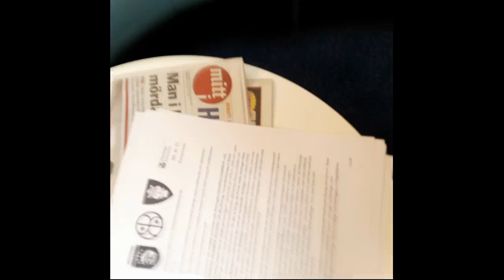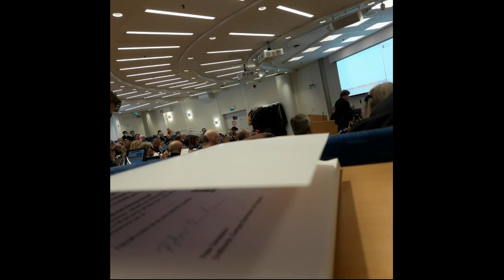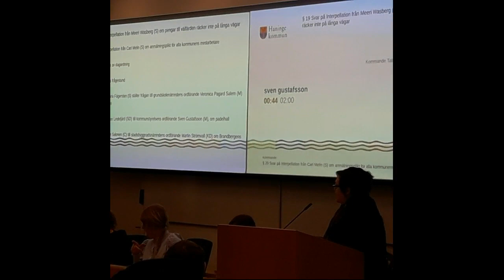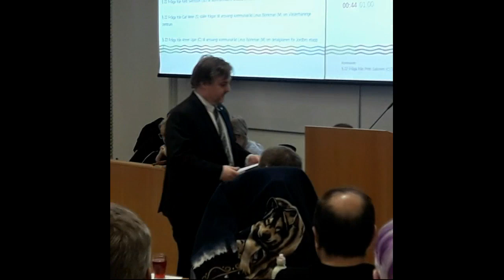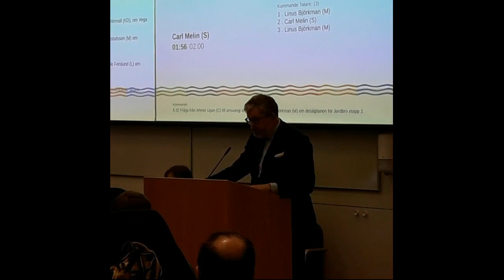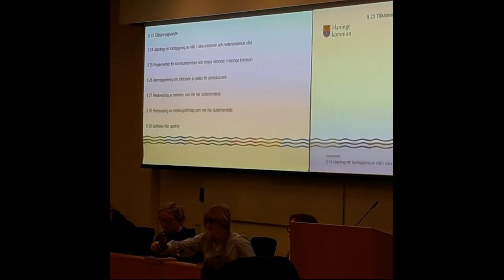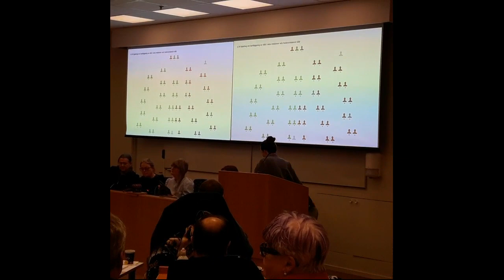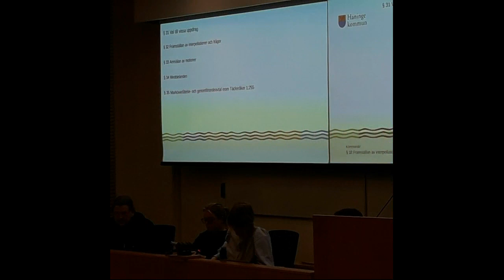Ditta anmäler Haninge Kommun ledares jäv, driver återtaget av kommunbolag i Folkets ägande 27.3.23.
MSS.lege.net, LoveOrder.INFO, LaBie.lv